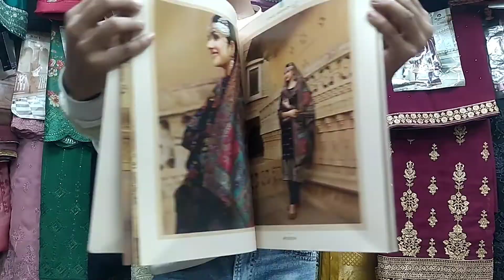Indian most beautiful dress collection ! Vinay fashion LLP bunaai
চাঁদনী চক শপিং কমপ্লেক্স দ্বিতীয় তলা
8 নং বিল্ডিং 32 নং দোকান
মিজি ফেব্রিক্স